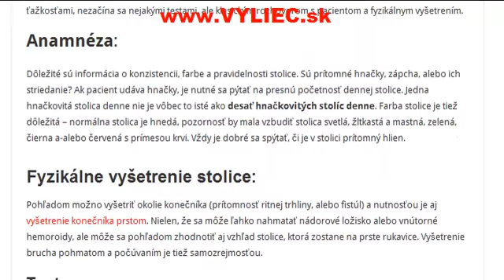Vyšetrenie stolice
Vyšetrenie stolice aký je princíp tohto vyšetrenia, ako sa treba pred nim pripraviť a aké sú jeho hlavné výhody a nevýhody? Viac sa dozviete v tomto článku